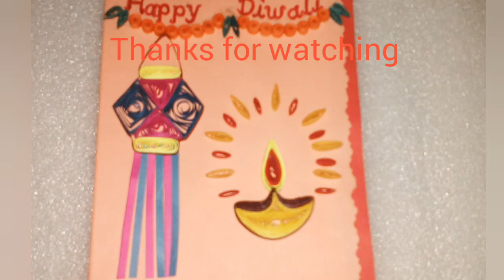Diwali Special paper quilling greeting card / how to make paper quilling lantern and lamp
Diwali Special paper quilling greeting card How to make Diwali paper quilling lantern and lamp